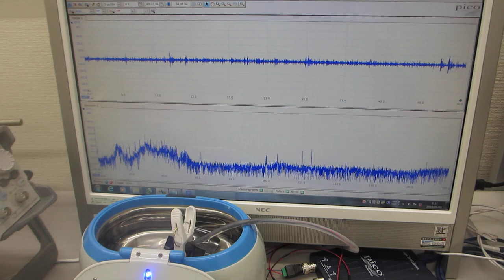超音波洗浄器による、メガヘルツの超音波発振制御実験（超音波システム研究所）